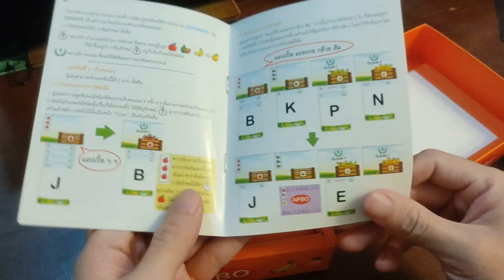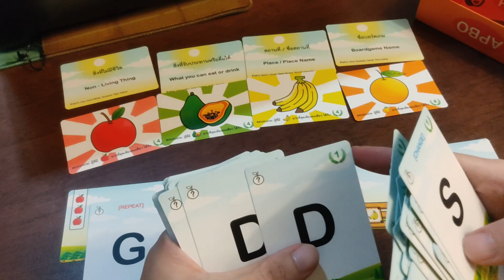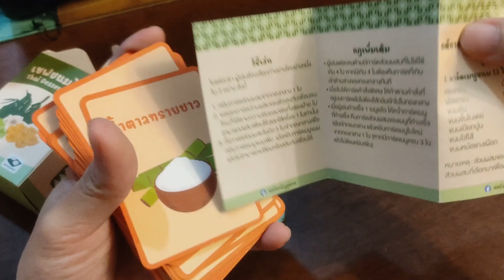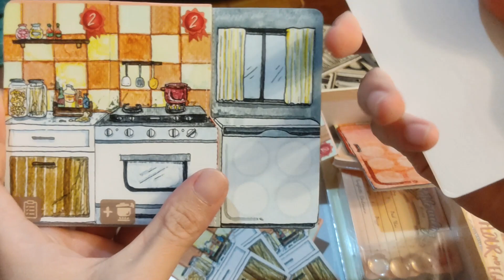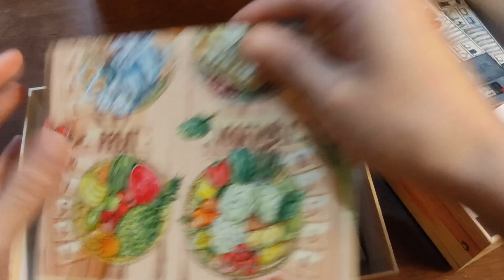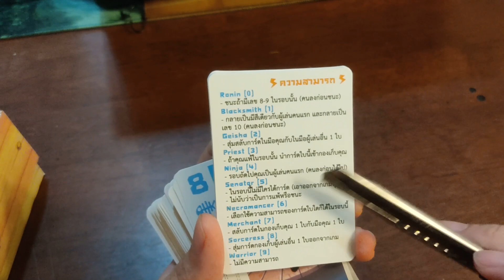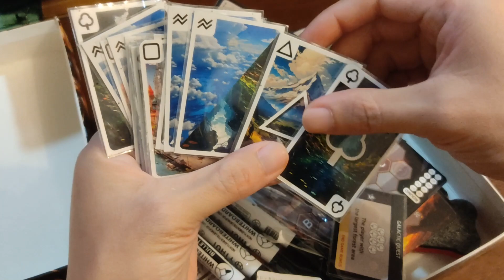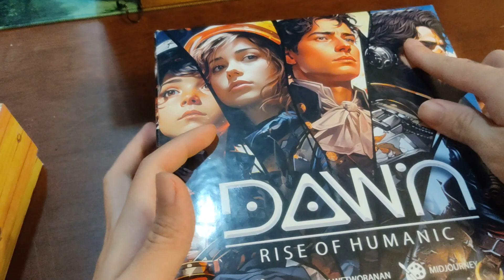พาไปส่องเกมคนไทยงาน Tibm สุดสัปดาห์นี้